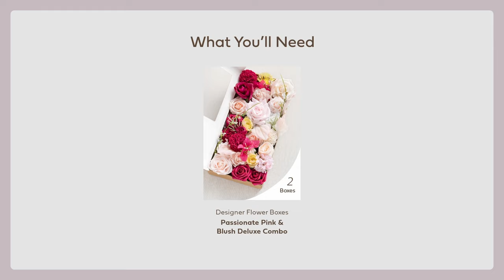Ling's Moment | DIY Wedding Flower Vase Arrangements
Flower vases are the perfect wedding table centerpieces or timeless home decor, and making your own is easier than you may think. Using faux flowers from Ling's Moment, this tutorial will walk you through creating your own DIY wedding flower vases (that you can then take home!)

If you’re interested in purchasing the products featured in the video, you can find them on our website at:

And if you have any questions, drop us a comment, and we will get back to you.